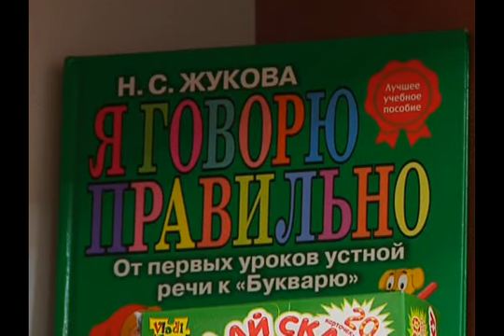Областные новости за 15 ноября